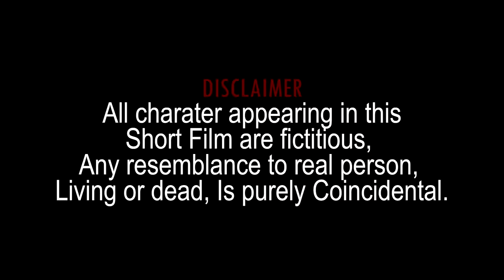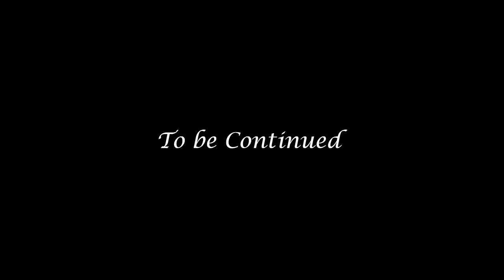Na Nongkyndong Nga Wan // Part 3 // Khasi Series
Store all

Camera Sony
Tripod (Stand DSLR)
Condenser Microphone
Hard Drive
My Mobile Oppo
Studio Monitor

Clothes..

Shoes..
Men Shoes
Men Shoes2
Girl Shoes
Girl shoes2